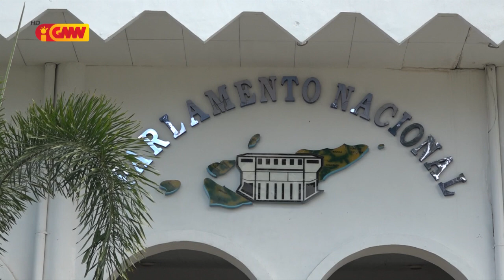Komisaun E sei foti osan hosi FI no MOP hodi responde impaktu inundasaun iha Díli no Munisípiu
Komisaun E sei foti osan hosi FI no MOP hodi responde ba impaktu hosi inundasaun iha Díli no Munisípiu